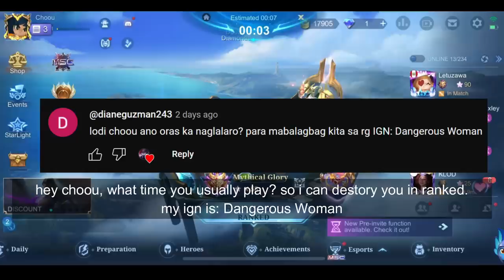I TRY TO TARGET LOCK MY FAN AND THIS HAPPENED.. (he want to quit)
► Intro
     🔸 00:00​ Track: Andromedik - Titan [NCS Release]